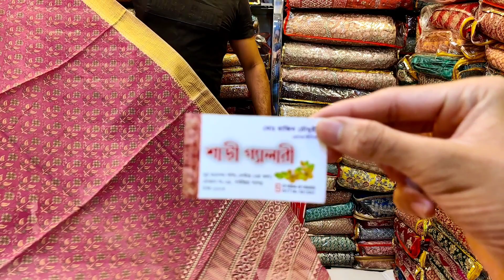Digital Printed Saree Pure Moslin | Floral Print Saree | Floral Print Muslin organza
Shop Address: শাড়ী গ্যালারী , নূর ম্যানশন শপিং সেন্টার (৩য় তলা) দোকান নং-২৪, গাউছিয়া সংলগ্ন ঢাকা-১২০৫
🛍️অর্ডার করতে : আপনার নাম, পূর্ণ ঠিকানা, মোবাইল নাম্বার , প্রডাক্ট এর ছবি আমাদেরকে INBOX এ পাঠিয়ে দিন ।
🛍️অথবা অর্ডার করতে ফোন করুন এই নাম্বারে:
ঢাকার ভিতরে হোম🚚 ডেলিভারী। (80 টাকা)
♻ঢাকার বাহিরে কুরিয়ার এর মাধ্যমে পাঠানো হয় । (130/150 টাকা)
♻ঢাকা সিটির বাহিরে হলে বিকাশে এর মাধ্যমে 300 টাকা অগ্রিম প্রদান করতে হবে